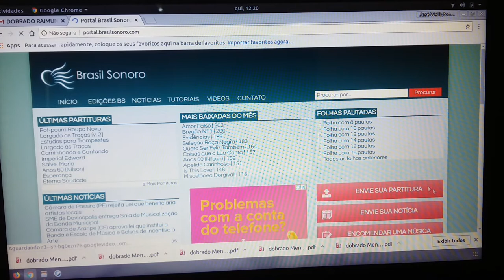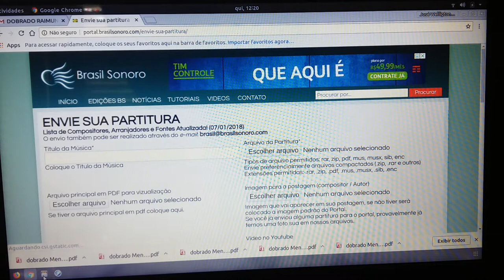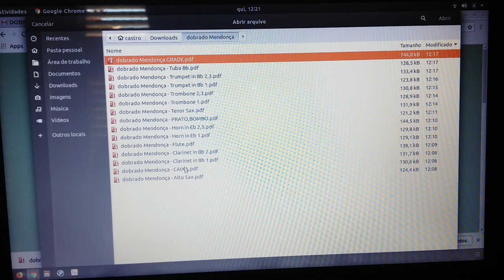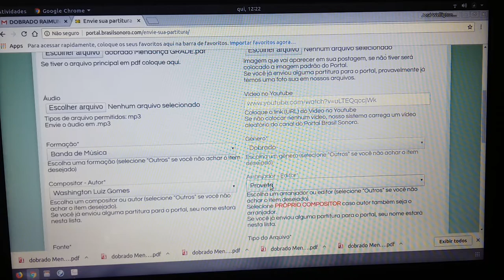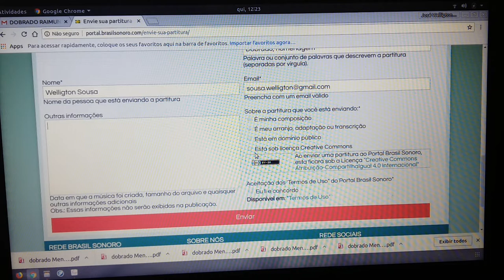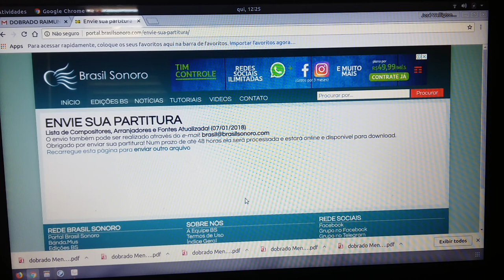Envio de Partituras ao Portal Brasil Sonoro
Tutorial de como enviar partituras ao Portal Brasil Sonoro
Equipe do Portal Brasil Sonoro